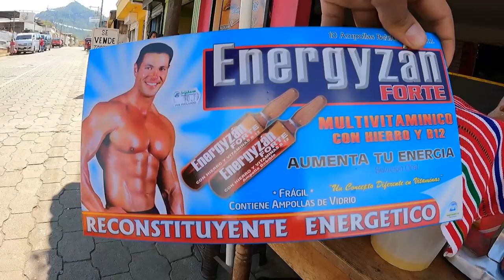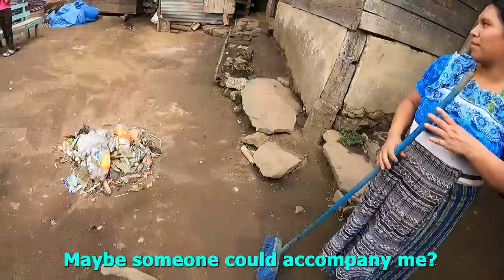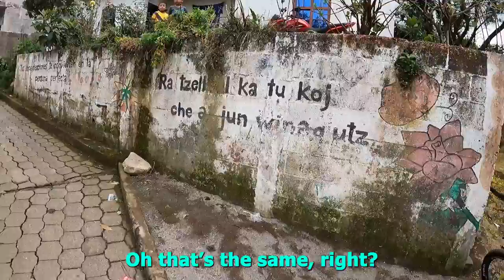Guatemalan Peasant Life: Meeting the K’iche Mayans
A lot of tourists stay in the resort areas of Lake Atitlan while getting drunk and partying all week. But what about the Mayan villages? What's there? What is life like in these untouched Mayan villages? I went on a quest to hear the Mayan language of K'iche in the villages and came out with much more.

pauldillayoutube